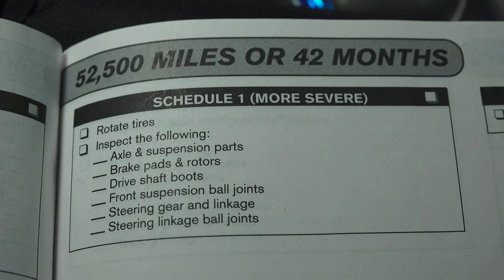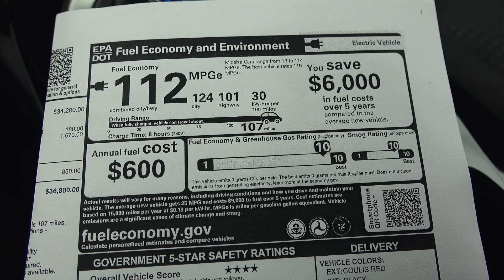5 Reasons To Buy An Electric Car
5 Reasons To Buy An Electric Car. Driving the 2016 Nissan Leaf, I discuss the many benefits of driving an electric vehicle. The instant torque and peak torque from 0 RPM, the incredibly low maintenance (tire rotations and cabin filter changes), the incredible efficiency (about 3x the efficiency of an ICE vehicle), the convenience of charging, and the affordability of leasing an electric car.